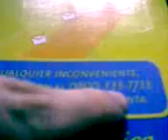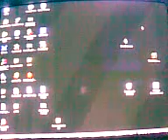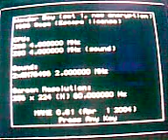NIVEL X 2009 - WonderBoy (parodia)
Justo empeze a hacer zapping y encontre a leonel, el de nivel x en la tele, me quede y descubri que nivel x esta de vuelta! y esta mostrando los nuevos juegos que estan saliendo, como lo hacian anteriormente.. yo llegue a filmar este juegazo que me encanta y lo subi para que vean que dios existe y nivel x esta de vuelta con nosotros.